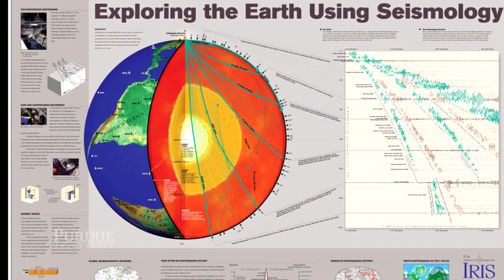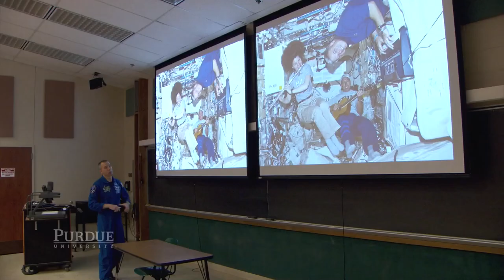Footprints Drew Feustel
Drew Feustel has been taking Giant Leaps as an NASA astronaut but his biggest leap was being the first person to receive an honorary doctorate while in space working on the International Space Station.